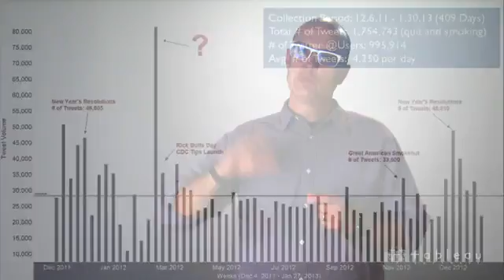Data for Public Good: Social data analysis for public health insight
The Health Media Collaboratory studies how people encounter, search for, and share information about health across a diverse array of media, and how those experiences affect people's health behaviors, attitudes and beliefs. The Collaboratory is administered by the Institute for Health Research and Policy of the University of Illinois at Chicago. In this video, Glen Szczypka, Deputy Director, Health Media Collaboratory, discusses how he is using Tableau to better understand just how social media is affecting public health behaviors such as smoking.